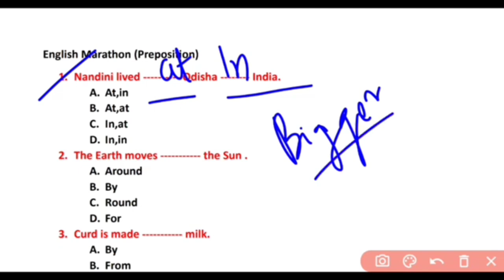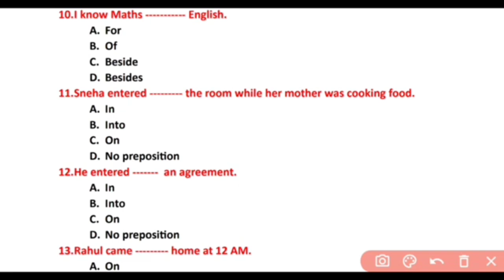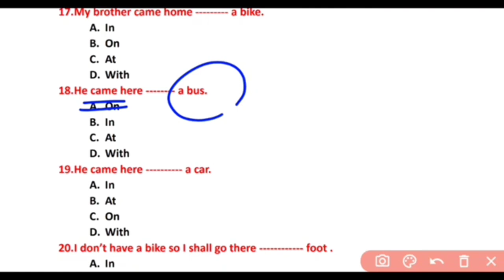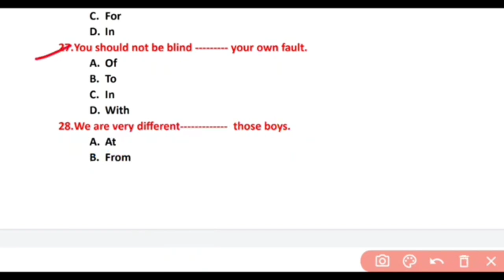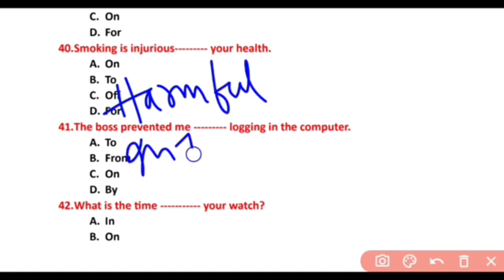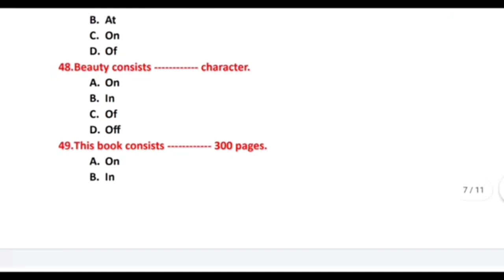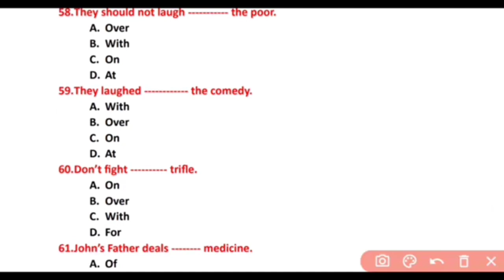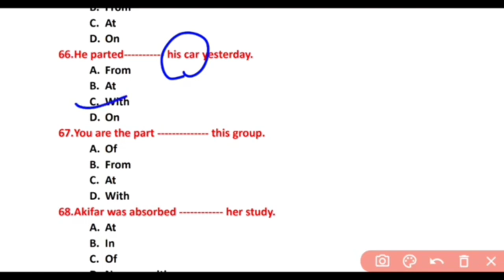junior Teacher JT 2022 | English| Complete Preposition Marathon in 1 vedio 🔥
JUNIOR TEACHER (JT)| ENGLISH| complete preposition in 1 vedio| All questions are frequently asked in all type of examinations.